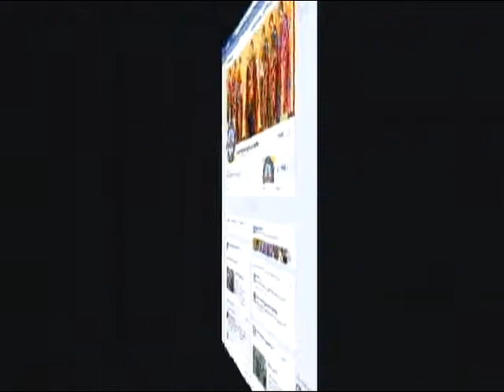დაახლოება ღვთისა და ადამიანისა,sinergia